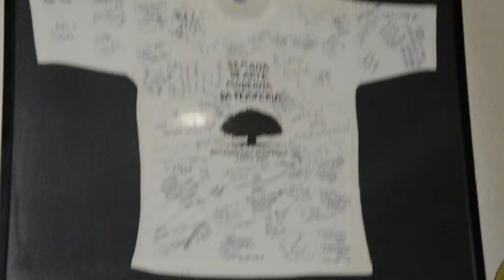Periferia em defesa da democracia: “Segura o contragolpe”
Democracia, Consciência e Atitude. Essas palavras marcaram o sarau da Cooperifa desta terça-feira (29) quando cerca de 300 pessoas participaram do ato contra o golpe e em defesa da democracia no bar Zé Batidão, extremo sul da cidade de São Paulo. Faz 15 anos que o sarau tem sido um espaço que dá voz aos poetas da periferia, lugar de informação e formação, um verdadeiro quilombo de resistência cultural. A Cooperifa é mais um coletivo que faz parte do movimento “periferiascontraogolpe.